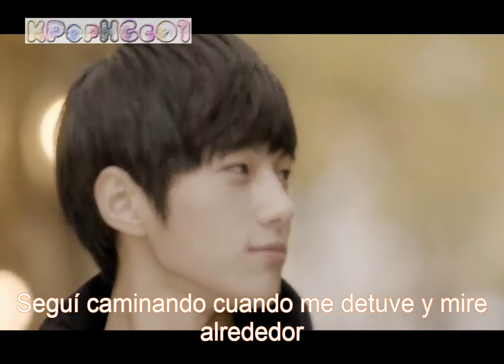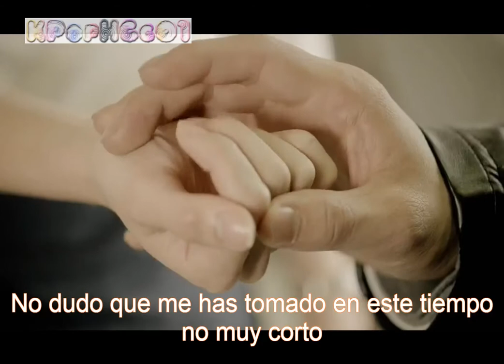Kim SungKyu 60 Sec MV (Sub español)